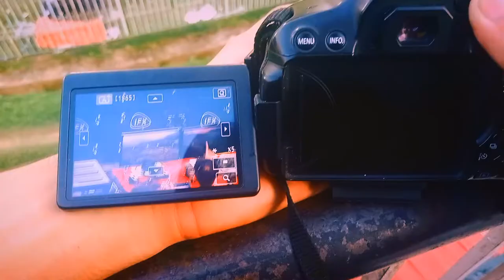Kpl | first match | Vlog#3 | sharjeel khan`s hat_trick😍